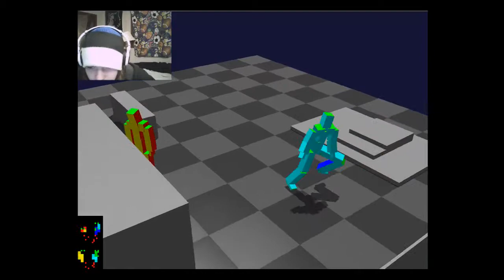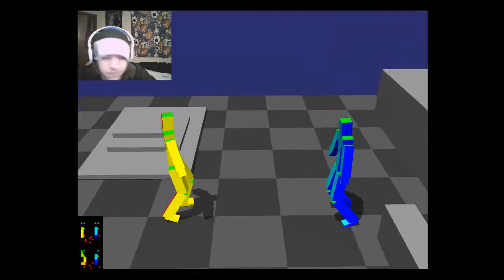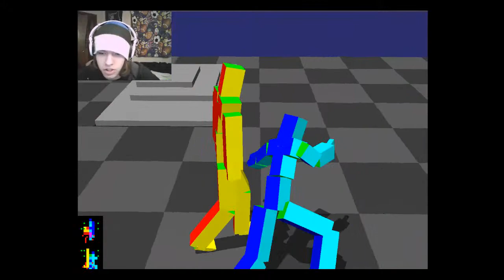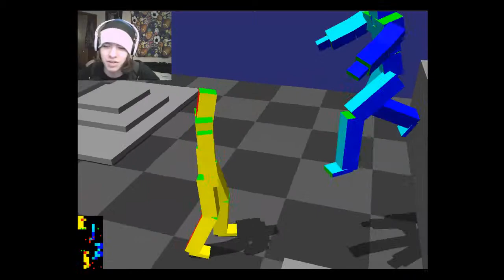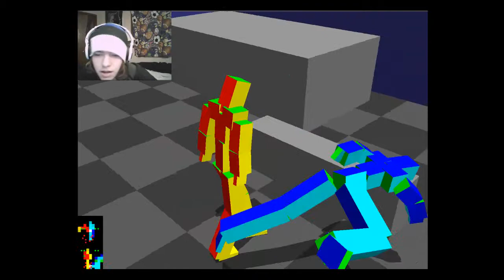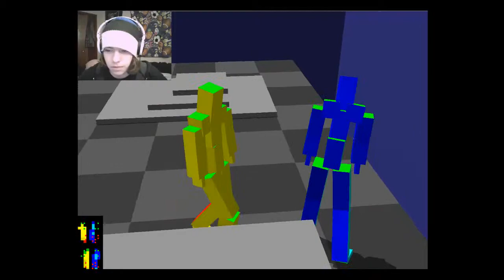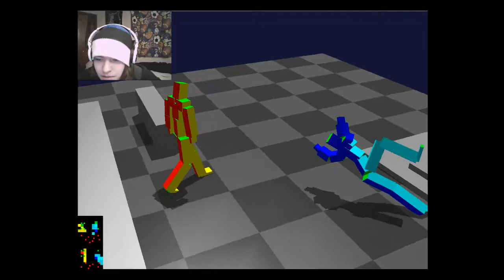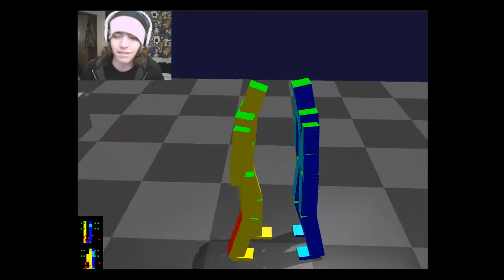Nekofight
This is a simple fighting game, designed with loose controls, cubic structures, and cubic humanoids. No objective, just to get your opponent off the edge. but its insanely difficult. Also, another new outro :)